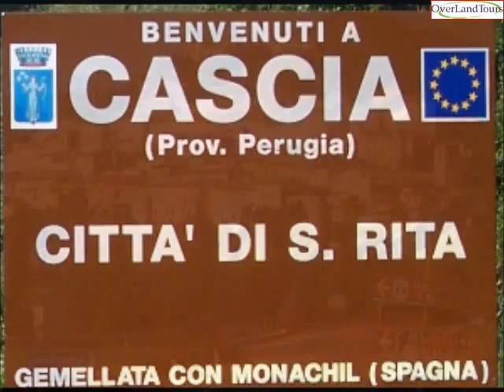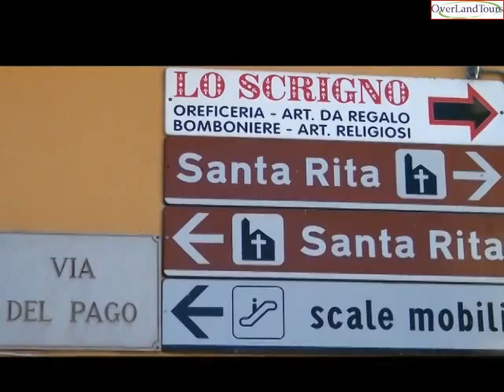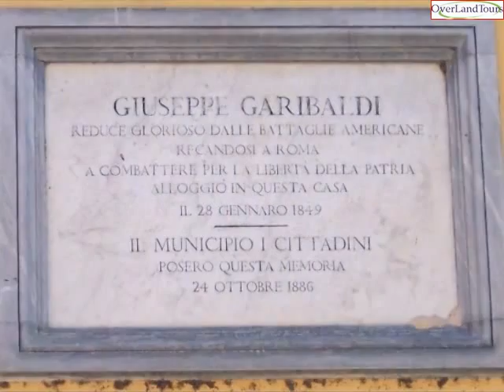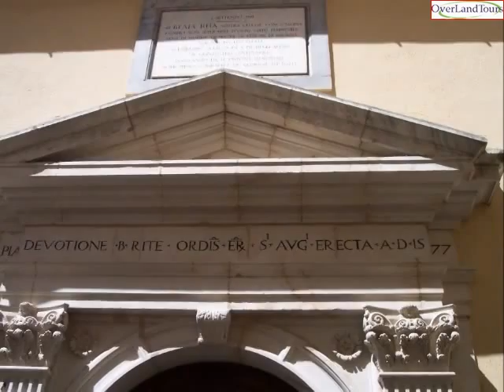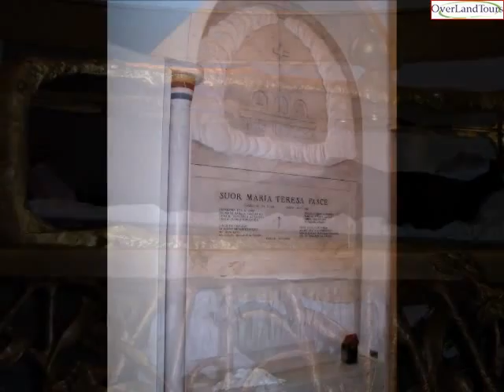Italia - Cascia (Perugia)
Cascia è un comune italiano di 3.261 abitanti della provincia di Perugia in Umbria.
Fa parte della Comunità Montana Valnerina.

Santa Rita, nata nella frazione di Roccaporena nel 1371, vi morì nel 1447. La suora, canonizzata nel 1900, visse tra il 1381 e il 1457. Oggi la santa, conosciuta come dispensatrice di grazie, è venerata in tutto il mondo e moltissima gente si reca ogni anno in pellegrinaggio durante le celebrazioni ritiane al Santuario a lei consacrato.

- La chiesa di San Francesco, in stile gotico che conserva in facciata un rosone e un portale ogivale.
- La chiesa di Sant'Antonio Abate, originaria del Quattrocento ma ristrutturata e modificata in epoca barocca che all'interno conserva un ciclo di tele sulla Storia di Sant'Antonio.
- La chiesa di Santa Maria della Visitazione, antica collegiata di Santa Maria, è uno degli edifici più antichi della città, di origine longobarda, ma fortemente rimaneggiata in seguito ai danni riportati nei terremoti. Al suo interno si conserva un Crocifisso ligneo del 1400.
- È di epoca gotica anche la chiesa di Sant'Agostino, al cui interno si trovano affreschi di scuola umbra e perugina.
- La basilica e il monastero, appartenenti al santuario di Santa Rita da Cascia
- Palazzo Carli, sede della biblioteca comunale.
- Tempio romano di Villa San Silvestro.
- Palazzo Santi, sede dell'omonimo Museo civico.
Il territorio di Cascia presenta, insieme a quello di Norcia, il più alto livello di sismicità in Umbria. Nel corso della storia la cittadina è stata vittima di alcuni terremoti particolarmente distruttivi. Oltre al già menzionato evento catastrofico del I secolo a.C. ricordiamo quelli dell'autunno-inverno del 1300, del novembre del 1599 e del gennaio 1703. Quest'ultimo, particolarmente cruento, causò la morte di oltre 700 persone.